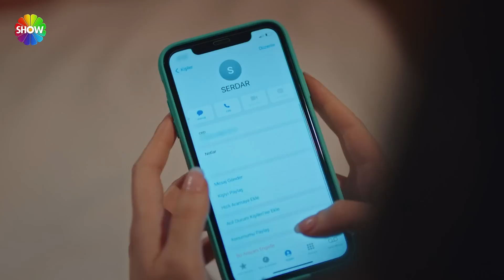Serdar ve Çimen daha yakın! | Kızılcık Şerbeti 27. Bölüm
Kızılcık Şerbeti'nin 27. Bölümünde; Ömer, Kayhan’a fırsat vermeden ondan önce davranıp Metehan’ın oğlu olmadığı sırrını afişe etmek zorunda kalmıştır. Bu gerçek Metehan’ı özellikle aldatıldım duygusuyla mutsuz ederken,  herkes için de büyük bir sürpriz olmuştur. Ömer oğluyla arasını düzeltmeye çalışırken, Kayhan Metehan’ı kendi tarafına çekmek derdindedir.
Nursema ve Umut izinli olarak ilk kez buluşurlarsa da tesadüf aynı mekanda olan eski kayınpederin varlığıyla rahatsız olurlar.
Nilay’ın marangozu onu dolandırarak kaçmış ve Nilay’a bir papağan bırakmıştır. Nilay papağanı eve gizlice sokup odasında barındırmaya çalışsa da kısa sürede tüm ev halkı varlığından haberdar olacak ve aile içi ufak atışmalar yaşanacaktır.
Doğa’ya yardım etmek için Aylin’le yakınlaşmaya çalışan Alev, bu işin çokta kolay olmadığını kısa sürede anlayacaktır.
Aylin türlü oyunlarla Fatih’i sıkıştırıp, kendinden kopmamasına çabalarken çok büyük bir engelle karşılaşacaktır.